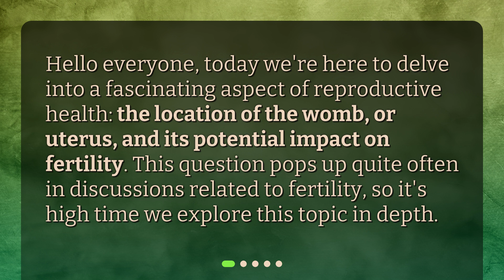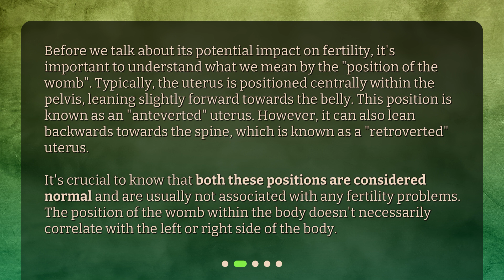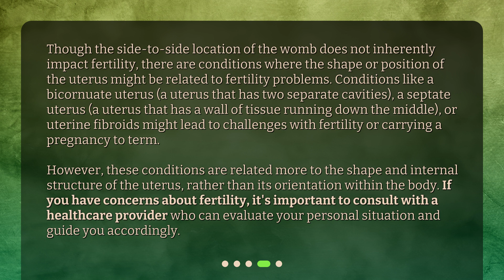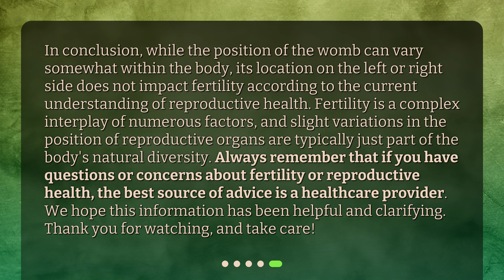Can the location of the womb on left or right side affect fertility?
Understanding the Impact of Womb Location on Fertility • Can the position of your womb affect your fertility? Find out in this must-watch video! We explore the normal positions of the uterus and whether being on the left or right side makes a difference. Discover the truth about how womb location impacts fertility and when it really matters. Don't miss this informative and fascinating discussion on reproductive health!

00:00 • Can the location of the womb on left or right side affect fertility?
00:24 • What is the Normal Position of the Womb?
01:06 • Can the Position of the Womb Affect Fertility?
01:45 • When Can the Position of the Womb Impact Fertility?